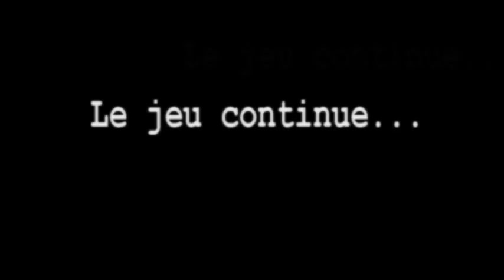Bande annonce SAW VII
Bande annonce réalisée par le [ MCSTF ]